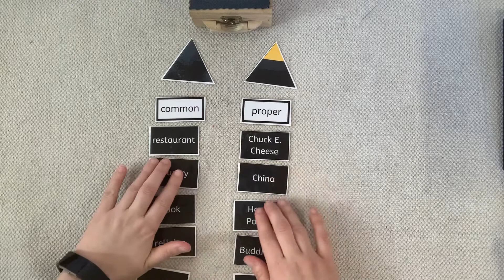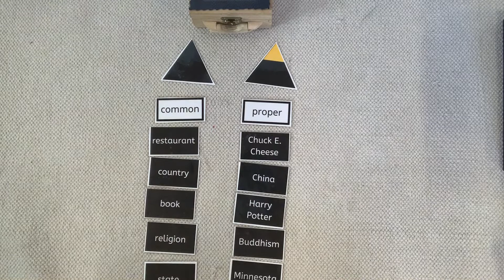Parts of Speech 9: Classification of Nouns-Common and Proper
All Noun work can be presented parallel to other parts of speech.